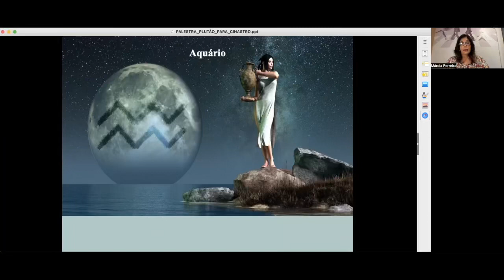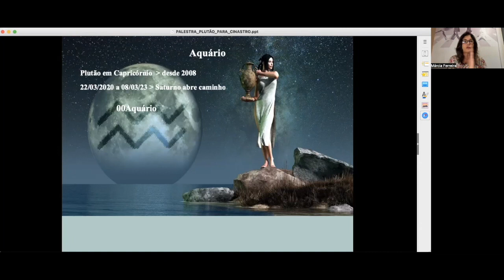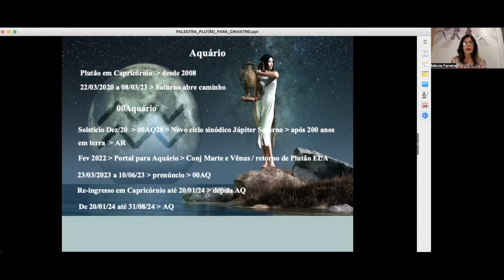E VEM AÍ PLUTÃO EM AQUÁRIO!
Já está por dentro?

Tenho falado sobre o impacto deste 1o ingresso de Plutão em Aquário, pois trata-se de algo muito importante e que nos trará uma MUDANÇA DE PARADIGMAS! Com certeza definirá muitas transformações, trazendo o cenário de uma NOVA ÉPOCA e nos colocando muitas questões sobre o futuro da humanidade, haja visto a IA já se avizinhando rapidamente!

Confira as datas deste importante ingresso e conscientize-se sobre este impacto que envolve todos nós!